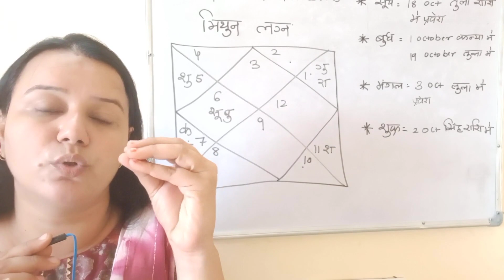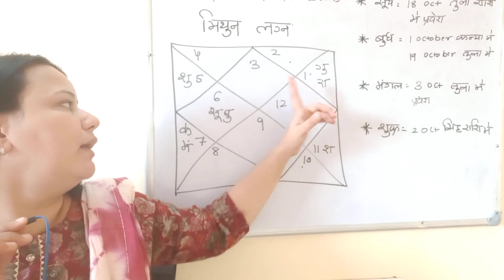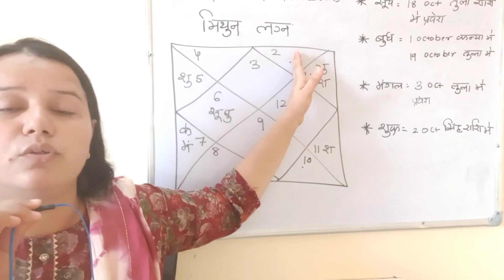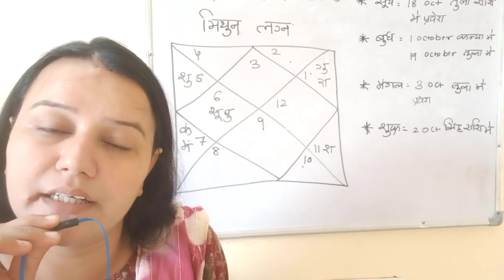Mithun Lagna|Gemini Ascendant-Mithun Rashifal October 2023|Horoscope of October 2023 Gemini sign